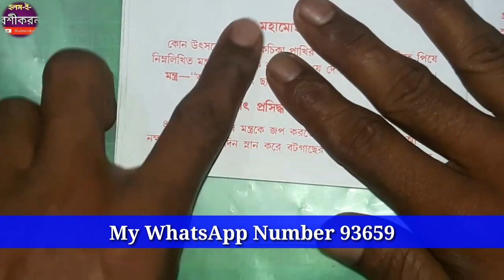মন্ত্রটি সিদ্ধটি মত্র ১ বার জপ করলে বশ হবেই হবে ? ১০১% সিদ্ধ বশ মন্ত্র৷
মন্ত্রটি সিদ্ধটি মাত্র ১ বার জপ করলে বশ হবেই হবে ? ১০১% সিদ্ধ বশ মন্ত্র৷

Cover Topic:

মন্ত্রটি সিদ্ধ তাই ১ বার জপ করলে বশ হবেই হবে ! ১০১% সিদ্ধ বশ মন্ত্র৷
মাত্র ২ বার এই মন্ত্র পাঠ করে ভালবাসার মানুষকে বশ করুন !,kokapandit plus,lojjatun nesa,lojjatun nesa plus,tontro,montro,nari bosikoron,indian bangla montro,

১দিনে প্রিয়জন বশীকরণ করার উপায়,
ছুটে আসবে সেক্স করতে তীব্র বশীকর,

চুল দিয়ে বশীকরণ করার উপায়,

বিবাহিত নারী বশীকরণ মন্ত্র,মন্ত্র ছাড়াই নারী বশীকরণ,
নারী বশীকরণ করার মন্ত্র,
নারী বশীকরণ তন্ত্র মন্ত্র,বশীকরণ,

indian bangla montro,Assamese_mantra ,We will act upon your query immediately.

Thanks4watching.